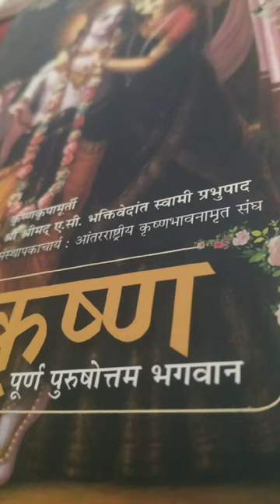Krishna book review ☺️